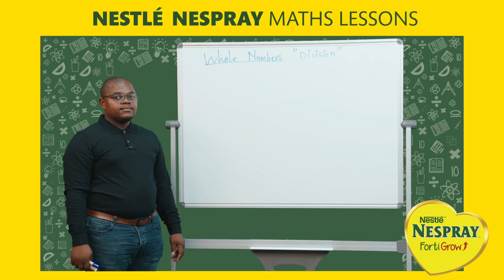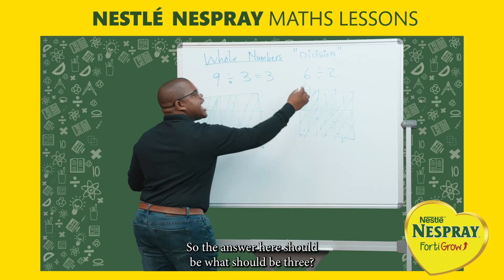Grade 4 & 5 (Whole Numbers – Division – Shading Method) 2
Discover the Fascinating World of Whole Number Division in Grade 4 and 5 Math!
Join NESTLÉ NESPRAY iPlug Yes’kolo by watching this video as we delve into the realm of division, equipping young minds with essential skills for mathematical success. Let's make learning fun and meaningful.